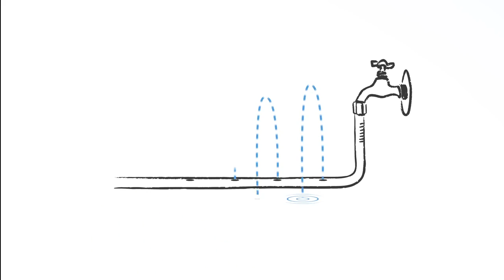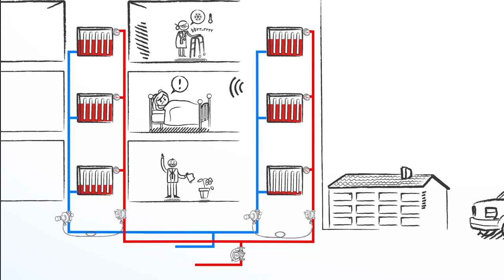Válvulas automáticas de equilibrado Danfoss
Esta animación muestra como las válvulas automáticas de equilibrado son una gran solución para mejorar el funcionamiento de las instalaciones de calefacción reduciendo costes al mismo tiempo. Su aplicación habitual se centra en calefacción residencial bitubular, donde las válvulas automáticas de equilibrado pertenecen a la tipología ASV-Pv+ASV-BD, incluyendo válvulas termostáticas y cabezales RA-N. Entre las ventajas que aportan se citan mayor nivel de confort interior de los usuarios, menores costes e incremento de la eficiencia energética (fuente: Danfoss).